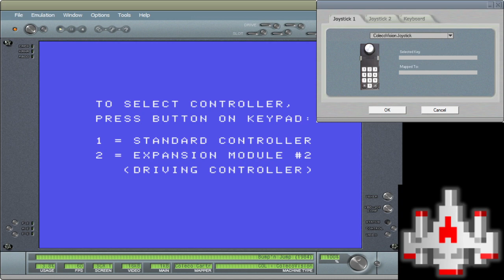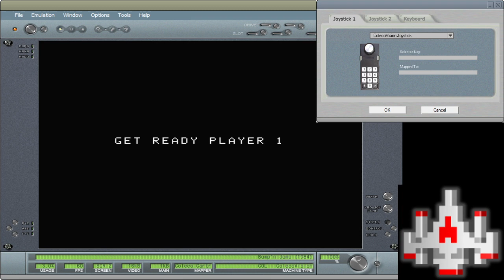CV EMU 136520 Bump 'n' Jump 1 Player Skill 1